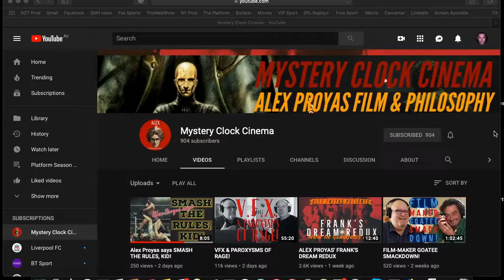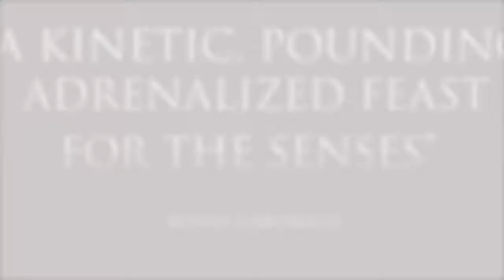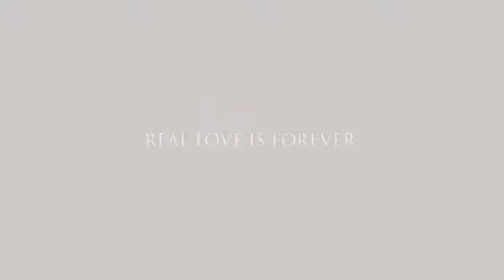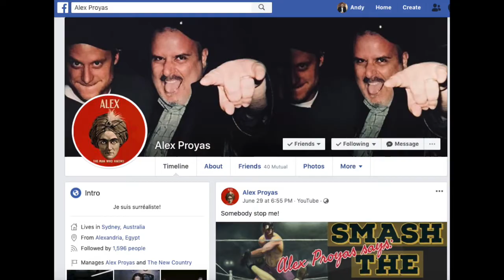Interview with Alex Proyas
So cool to have Film maker Alex Proyas on the show this season. A true original with films like "The Crow" and "I Robot"... He also Directed videos for INXS, Crowded House and Sting... Great fun to film a chat and hope you enjoy some of his stories and knowledge